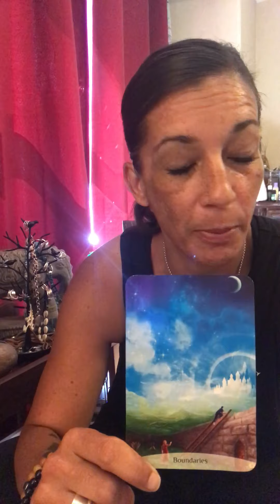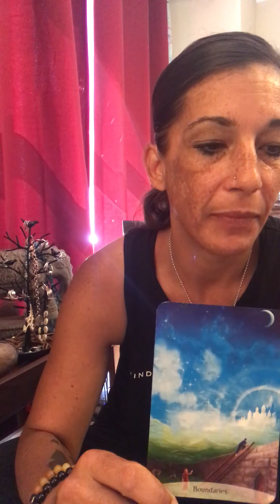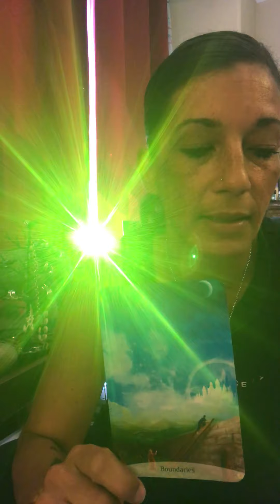The Daily for August 14, 2019 - Boundaries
w Draya Love for Wednesday ❤️ Card - Boundaries